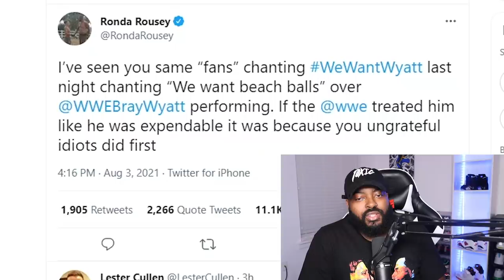Ronda Rousey has some harsh words for the WWE Fans